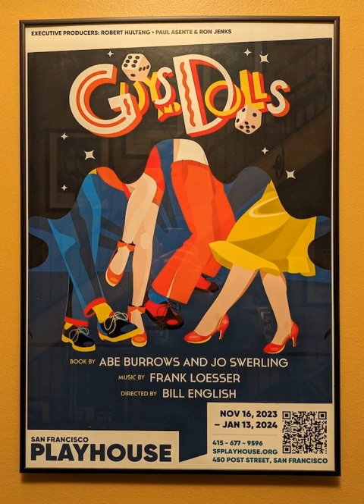Bill English, Susi Damilano, and San Francisco Playhouse, Part 2 (S6E5)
We begin Part 2 with talk of how Bill and Susi’s love of the work needed to get SF Playhouse started really helped them overcome any fear that might’ve hindered them. Their first brick-and-mortar spot on Sutter Street was meant to be retrofitted. The landlords wouldn’t lease it to the new acting company, but they’d rent it cheaply one month at a time. To get themselves up and running, they staged a play they’d done before, one that was good for the holidays that were coming up.

 The play was It Had to Be You by Joe Bologna and Renée Taylor. To drum up ticket sales, Bill and Susi would walk down to Union Square, where there used to be a spot folks could line up for discount theater tickets. They handed out SF Playhouse flyers and it taught them that they had sales acumen and hustle.

 That original space had a hole in the ceiling, which made it cold. But Bill’s day job in these days was carpentry, which he learned doing set building. Susi came in with her business background, which we learned a little about in Part 1. She set up the books, but also acted in plays. Both of them directed and acted, in fact.

 Susi still worked her day job as a CPA, but became an indie contractor, and then an HR professional. She did all this to support her theater work at night. Fast-forward four years and Bill had phased out of carpentry. Susi had so many ideas of what they could do with their space—she wanted real seats, not fold-ups. They painted, hung Christmas lights for ambience, and handed out blankets to theater-goers.

 Their first “season,” which they now admit wasn’t a true season at all, ended with a staging of The Glory of Living by Rebecca Gilman, a popular play at the time. Bill describes it as a dark, difficult play, which he liked. He felt it challenged the audience. He says that the nature of the play required critics to come because no one in the Bay Area was staging it. Artistic directors came, probably wondering why SF Playhouse dared to do it.

 As luck would have it, this all helped to put them on the map. The Chronicle called it an intriguing play and young theater company.

 Susi had wanted to do Thrill of the Kill, a play about a group of suburban housewives whose husbands had locked themselves into a meat locker in the basement. The dilemma: To let the men out or not? This time, the Chronicle said: It’s good, better in fact than the New York production of the same play. Bill had wanted to play El Gallo in The Fantasticks, so they got another director and did it. They got some bigger Bay Area names to act in it, and it ran all summer.

 They remained in that first location for three years, until the retrofit work finally happened. They were bummed to leave and were told they could come back once the work was completed. But when that day came, the landlords informed them that to move back in, they’d need to pay five times their previous rent and fork over $1 million up-front. They balked at such a ridiculous sum.

 But as luck would have it, a spot became available across Sutter, and they moved in in 2006. They stayed on Sutter from then until 2012, when the space inside the Elks Lodge building on Post opened. They pounced and have been there ever since.

 SF Playhouse was established as a non-profit theater from Day 1. Susi thought it was the way to go. Doing so meant that could get donors and subscribers and at least aim to break even.

 The spot on Post opened as they were doing Fair Lady at their old location on Sutter. It was so popular that they were turning folks away. Time for a bigger theater, they decided. The space on Post had been empty for years. It was originally an Elk’s Lodge meeting hall, but had been converted to a 700-seat theater toward the end of the 20th century. Bill had always imagined 200-250 seats as the ideal capacity. He’d learned about non-profit theaters from various trips to New York.

 Susi shares the story of what they encountered when they took over. The Elks had created it, but it had a bad energy when SF Playhouse came in. An Elks bartender told Susi that the place had ghosts … and they gave off bad juju. Susi connected with a friend of a friend who could look at the space. This person wanted to left alone there for two hours. She came back from that and told them some of the spirits were angry and others excited. And so this person invited those who weren’t happy to leave, while those creative ghosts who were happy could stay and help. Susi says that when she came back after this, the place felt great and has ever since.

 Then we talk about the current run of Guys and Dolls at SF Playhouse (which my wife, Erin, and I saw and absolutely loved). Bill, who’s directing the show, describes it as a satire on black-and-white thinking and the polarization so prevalent in our world today. This leads us to discuss Bill’s idea of the...